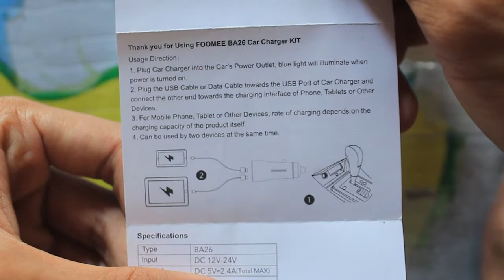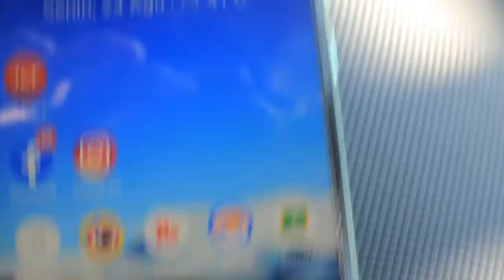UNBOXING+ TEST CHARGER FOOMEE UNTUK MOTOR SCOPPY 2020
SALAM
Kali ini saya mau kasih tahu charger untuk motor
 unboxing dan test bagaimana cara menggunakan charger untuk motor scoopy
Terus Berdoa dan Berkarya walaupun dirumahaja :)
Salam sahabat THE HIDS !

Ayoo Dukung Terus Youtuber Indonesia!!!